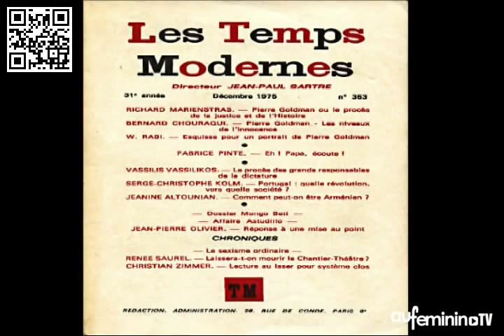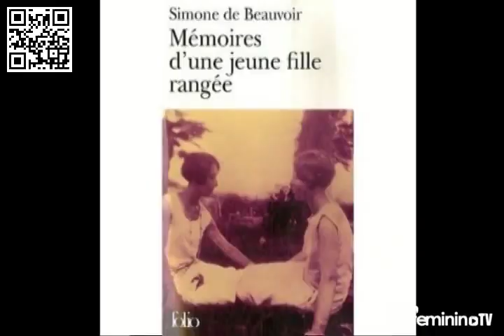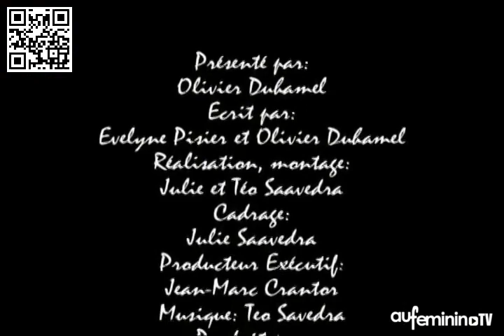Simone de Beauvoir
Vidéo de présentation sur Simone de Beauvoir.

Venez sur http///instantfle.fr pour plus de ressources.